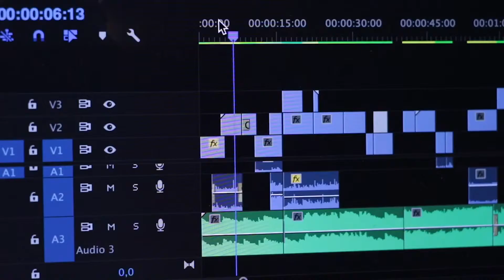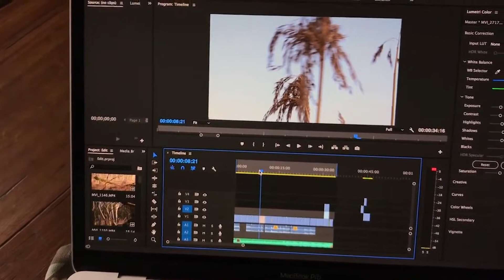Experiment | Oostvaardersplassen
Hi! We're Joanne and Jamie and for our graduation project we are documenting the groundbreaking Status Wild project in the Rhodope Mountains in Bulgaria.

For the first time in Europe ARK Nature in collaboration with Rewilding Rhodopes wants to realize the formal acceptance of Konik horses living in the wild to be treated as real wild animals.

Through video's we want you to involve you in our process and show what we've been up to.